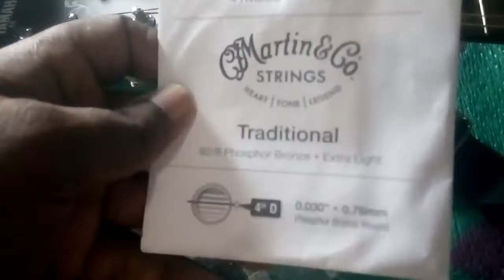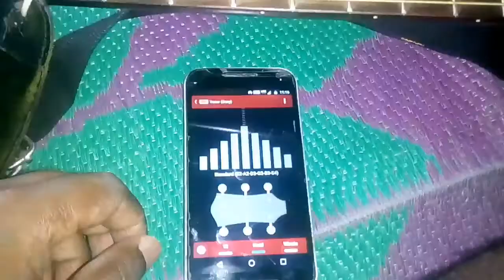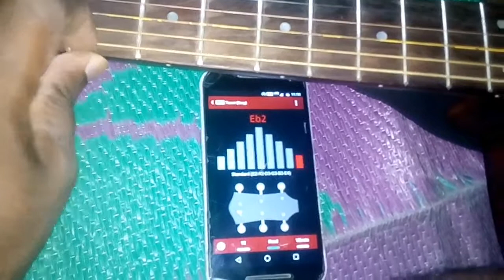easy way to changeguitar strings | in telugu | by graceful things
guitar strings | Best easy way to change in telugu | by graceful things

In this guitar lesson I'll show you how to change strings on an acoustic guitar In Telugu.

How to change guitar strings to acostic

the best way to change guitar strings

hello guys we will upload christian songs and guitar tutorials for begginers. so if you intresting for learn guitar please subscribe our channel. for more latest update videos activate bell icon.